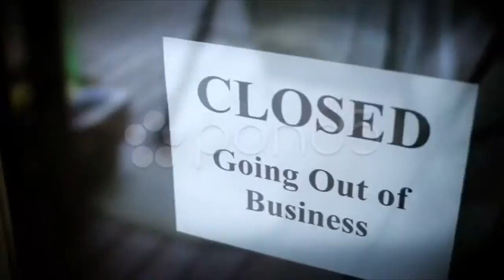Bird trapped in net,struggling to die in blue sky like fail loser.Shaking leave.. Stock Footage